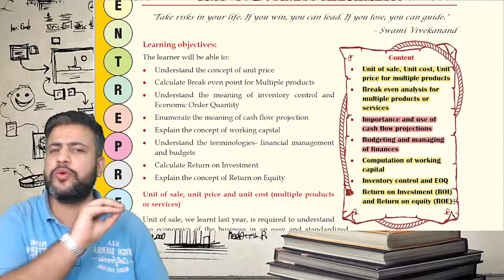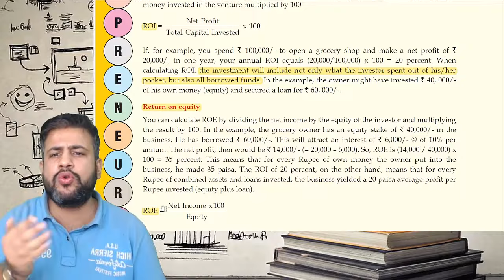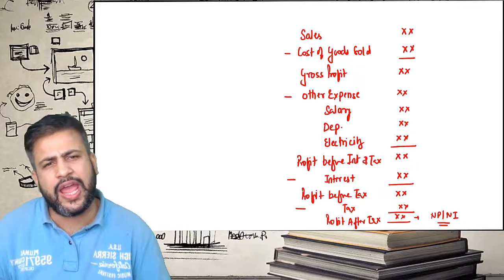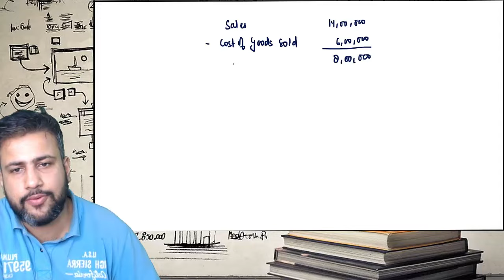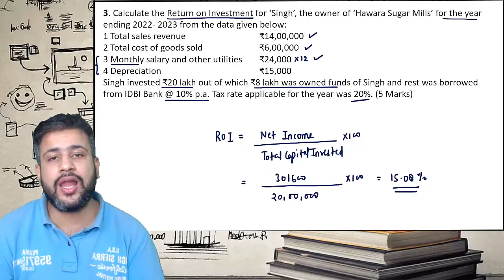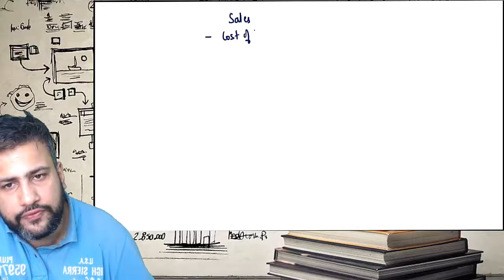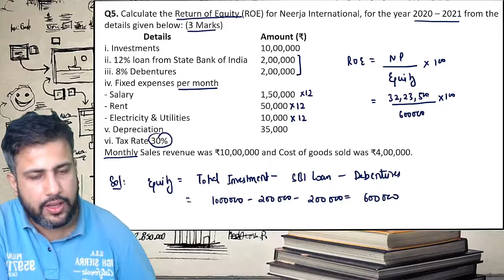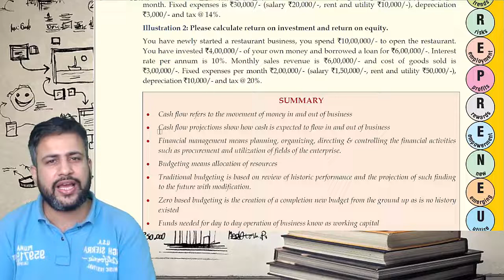Business Arithmetic | Class 12 | Chapter 5 | Part 6 | Return on Equity | Return on Investment | ROE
Business Arithmetic | Class 12 | Chapter 5 | Part 6 | Return on Equity | Return on Investment | ROE | ROI